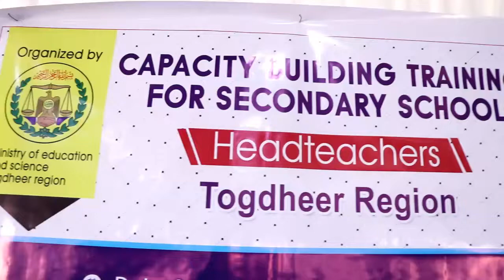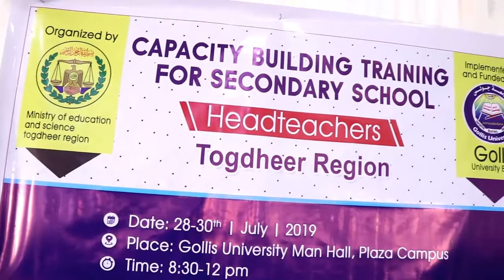Burco tababar jamacada golis u furtay maamulayasha dugsiyada sare